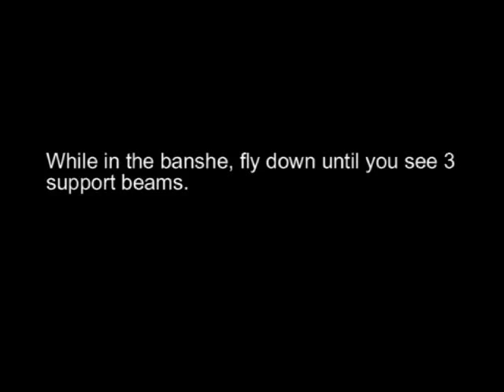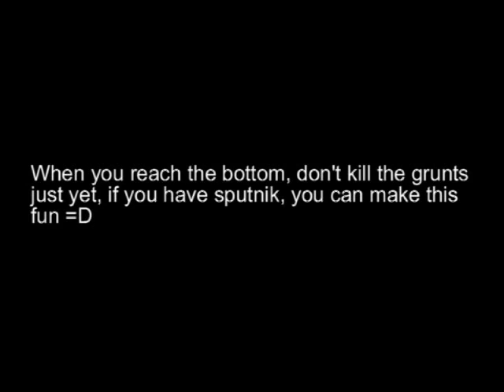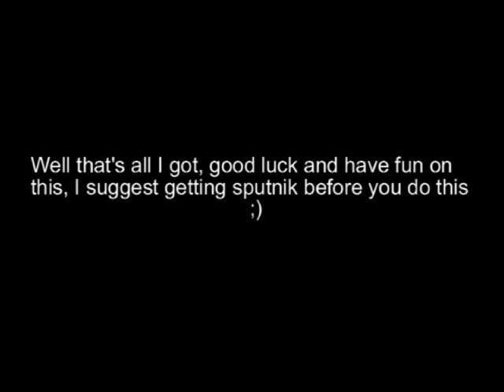Grunt birthday party!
The Arbiter, Grunt birthday party skull. Music: One Step Closer, Linkin Park.